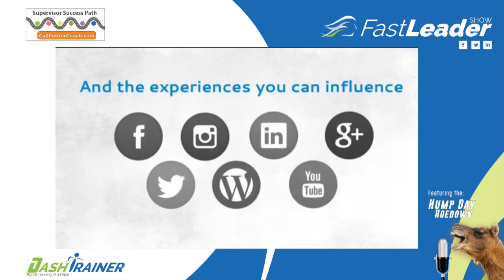Louis Carter | Leading Great Companies and Sparking Peak Performance | In Great Company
Louis Carter was working for a group of people who locked him in an office to do all of their work until three in the morning. He tried to escape, but the door was locked and there was an alarm in the way. He didn't have a key and didn't know the code. He was able to get out with a little help from the police. Through that experience, Louis vouched to never work again for somebody like that. He confronted them and left the group and was able to get over the hump.